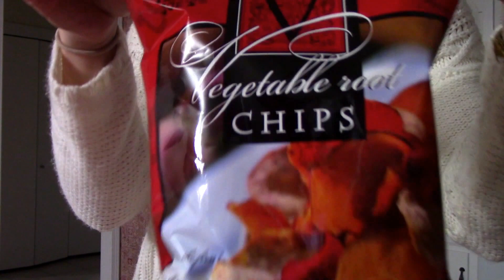VLOGMAS 2016: Two Blondes and a Baby Swing - Days 3-4